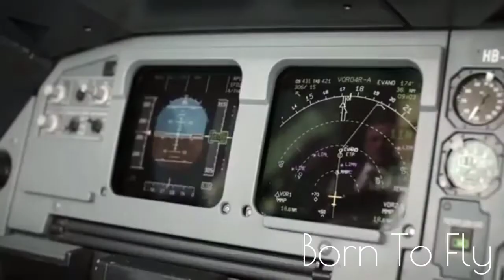||✨️❤️Ready For Takeoff✨️🤪||Motivation Video 💫For Future Pilots ❤.....❤|||pilot Attitude status|||